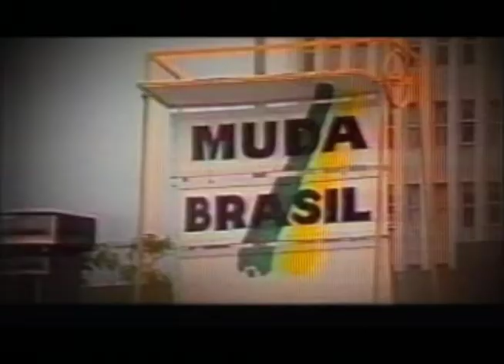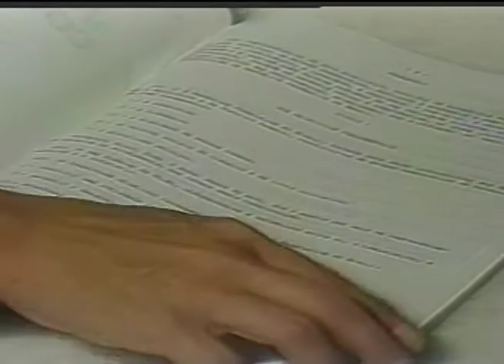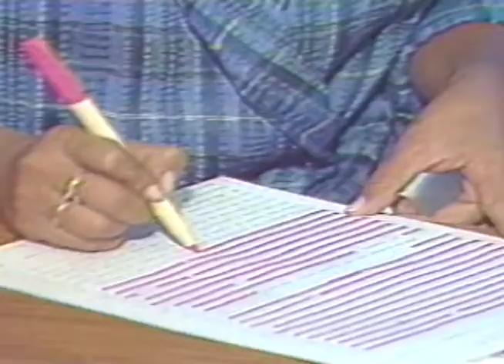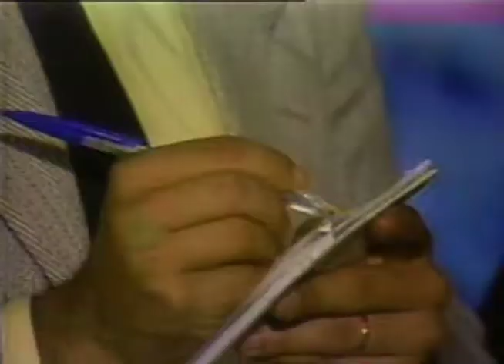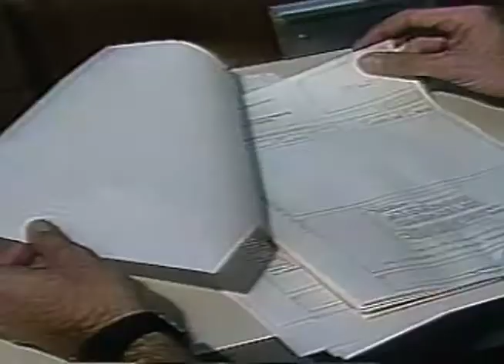Repórter Justiça - Especial Constituinte 7 (22/09/17)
Nos anos 80, época em que se discutia a Constituinte, uma das palavras mais falada era “direito”. E dois desses direitos foram arduamente discutidos entre os constituintes: o do trabalho e o da propriedade. Leia a íntegra da sinopse